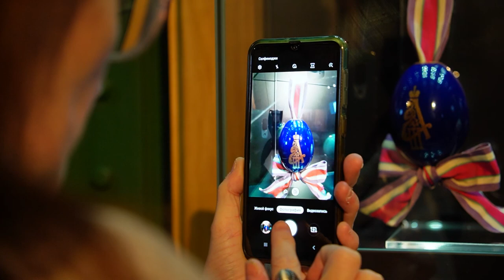Выставка фарфоровых пасхальных яиц.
В приморской картинной галерее состоялось открытие выставки «…Ко Христову дню: раритеты пасхальной коллекции из «Собрания Спешилова». В экспозиции представлено 60 самых интересных и ценных экземпляров. Среди них: пасхальные яйца, изготовленные Императорским фарфоровым заводом для государей и императриц; неизвестных мастеров с ликами святых и библейскими сюжетами; экземпляры пасхальных сувениров и бытовых принадлежностей европейских мастеров, а также экземпляры, изготовленные в Китае для русских эмигрантов в первой половине ХХ века.